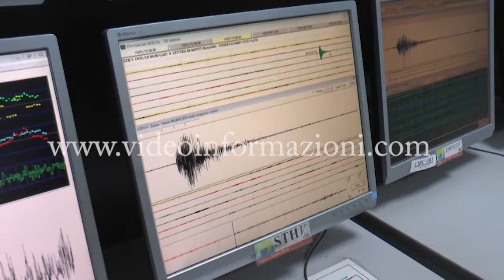Terremoto, scossa nella notte nell’area flegrea: paura tra la gente